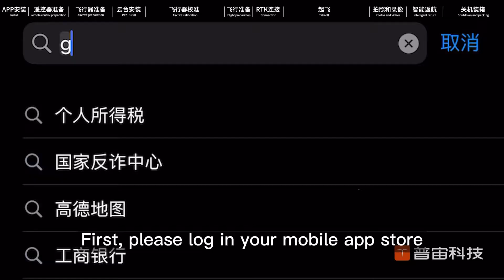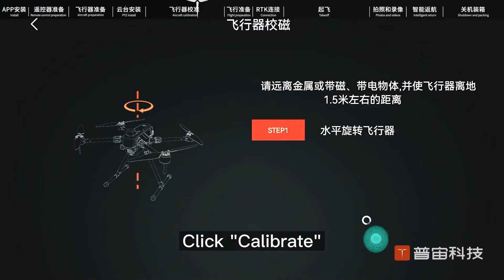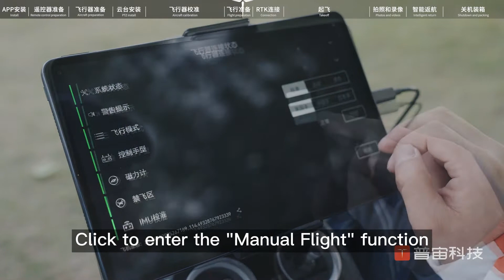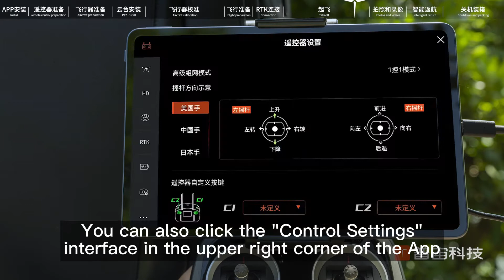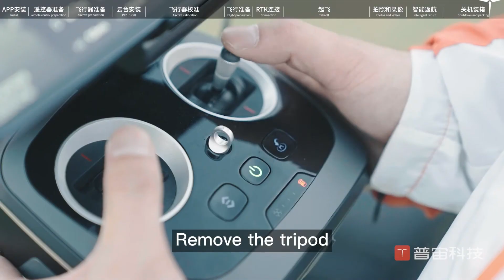GDU S400 Tutorial Video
S400 Tutorial Video&Quick-start Guide